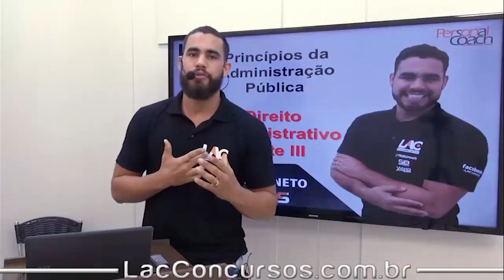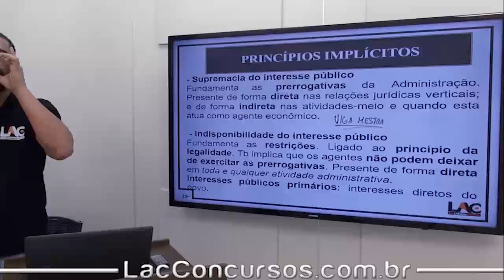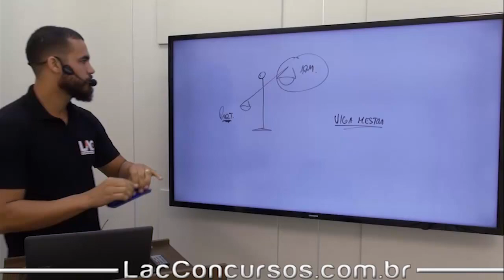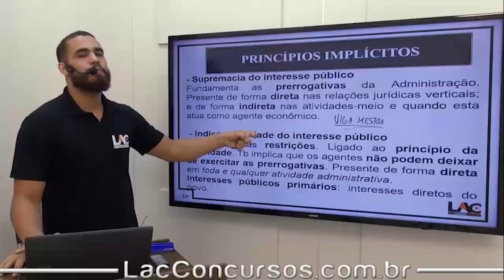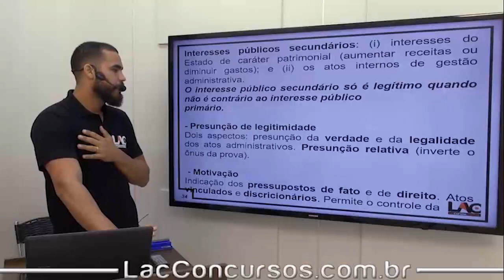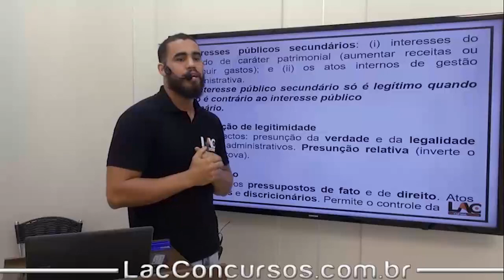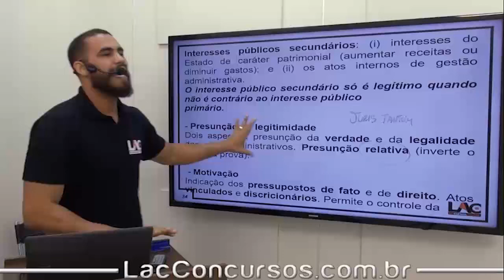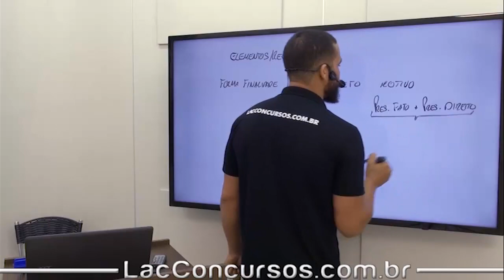Aula Grátis - Detran - PA - Princípios da Administração Pública - Parte 3 - Direito Administrativo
Playlist demonstrativa do nosso super Curso Online Preparatório para o Concurso do:
DETRAN PA 2018
Para o cargo de:
Agente de Trânsito

► O Curso abrange as disciplinas de:
✘Direito Administrativo
✘Legislação de Trânsito
✘Informática
✘Língua Portuguesa
✘Interpretação de Textos
✘Matemática
✘Matemática Financeira
✘Direito Constitucional
✘Legislação Específica